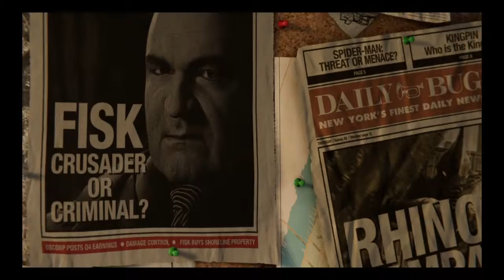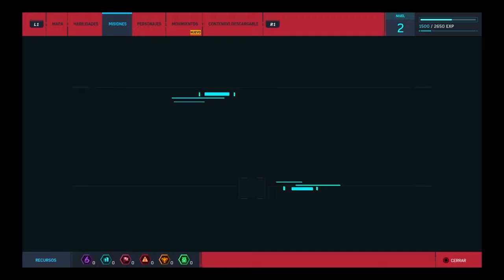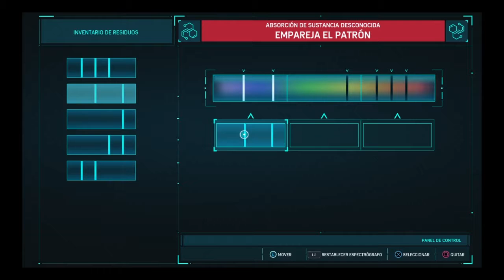juego spider man (cap 1)